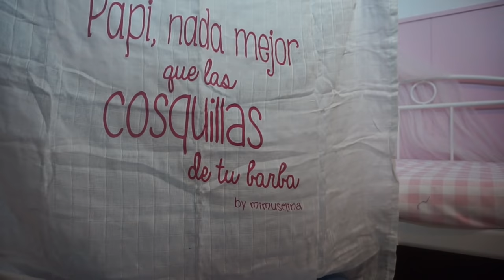BOLSA HOSPITAL PARA EL BEBÉ + Consejos e ideas para mamás primerizas